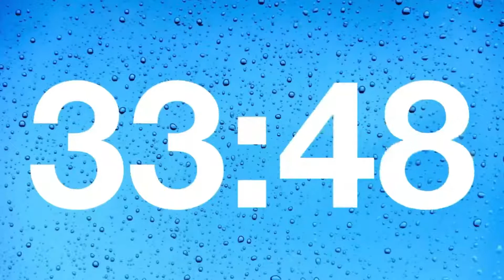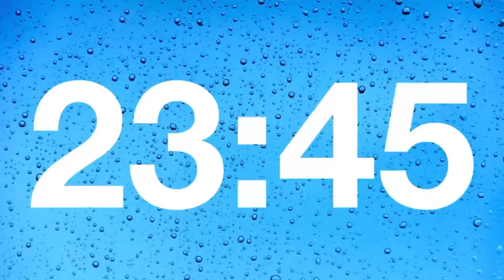timer - 61 minute countdown with rain sounds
timer - 61minute countdown with rain sounds .
 Rain Sounds for Relaxation, Sleep, Study and Relaxation, Calm Your Mind .
61 minute timer
​ 👈 Just do it already😀